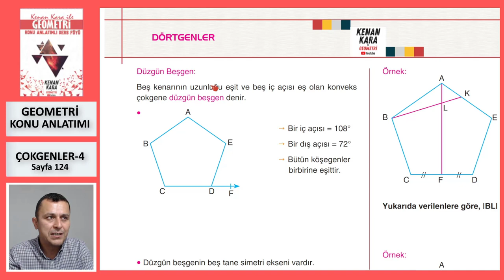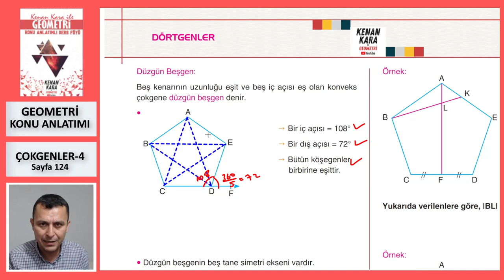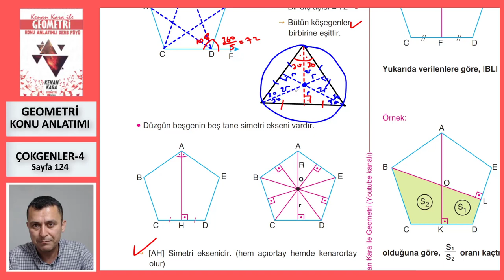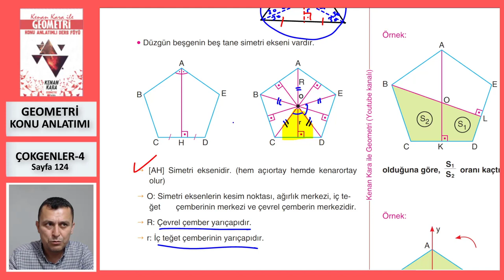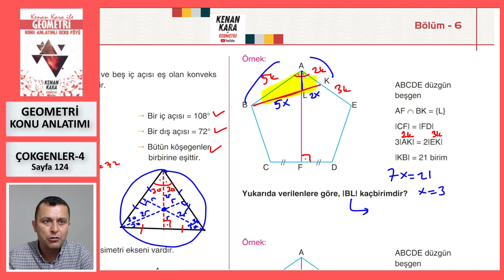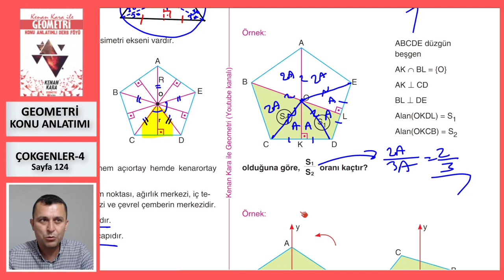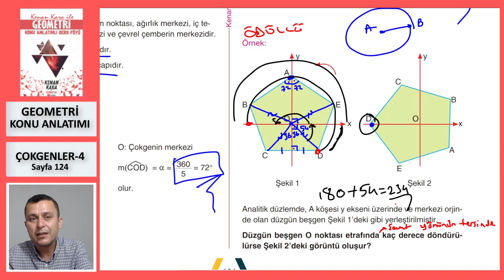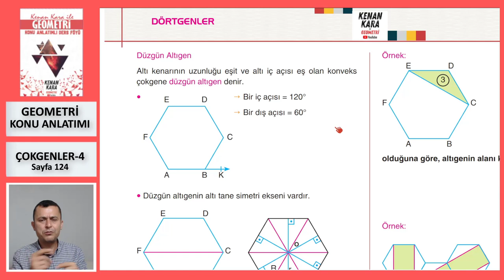ÇOKGENLER-4 (Düzgün Beşgen) (Geometri Konu Anlatımı)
* Çokgenler konusunun yeni nesil sorularla konu anlatımı (Sayfa 124).